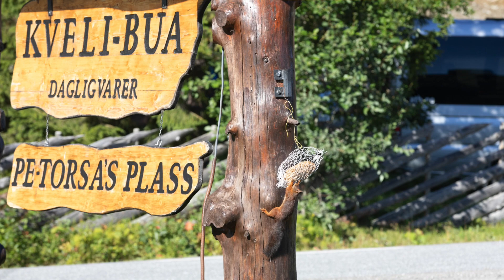🚐 VanLife | Norwegen - Aussteigen oder Auswandern?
Willkommen auf dem YouTube-Kanal von Thomas & Einstein, den VanNomaden, die in ihrem Mercedes-Benz Sprinter die Welt erkunden und über ihre Abenteuer berichten. In diesem Video berichtet Thomas über seine Erfahrungen in Norwegen und gibt Einblicke in das Leben auf Rädern.

Er berichtet von seiner Arbeit als Tontechniker bei Rational Acoustics, seiner Tätigkeit als Angelguide in Skålestrømmen in Lierne, Trøndelag und Tourstops in Kvelia, Nordli, Trøndelag, Steinskjer, Trøndelag und Utvorda, Trøndelag.

Thomas nimmt dabei kein Blatt vor den Mund und gibt authentische Einblicke in das Leben als VanNomade in Norwegen.

Wir freuen uns auch über dein Feedback in den Kommentaren!

Willkommen auf meinem YouTube-Kanal über VanLife! - VanNomaden sind Thomas & Einstein der Border Collie, der in einem MB Sprinter unterwegs ist. Wir erkunden die Welt und erfreuen uns an allen möglichen Aktivitäten, von Reisen über die Natur bis hin zu VanLife!

► Hinterlasse auch einen Kommentar. Ich antworte innerhalb von 24 Stunden!

Ich hoffe, dass Dir das Video gefällt und danke, dass du dir die Zeit genommen hast, es anzusehen!

0:00 Intro
00:59 meine Arbeit bei Rational Acoustics - Kurse für Tontechniker
01:34 meine Tätigkeit als Angelguide in Skålestrømmen in Lierne, Trøndelag
04:34 Tourstop in Kvelia, Nordli, Trøndelag
05:55 Tour nach Steinskjer, Trøndelag
07:32 Tourstop Utvorda, Trøndelag
08:46 Outro und Kontaktinformationen